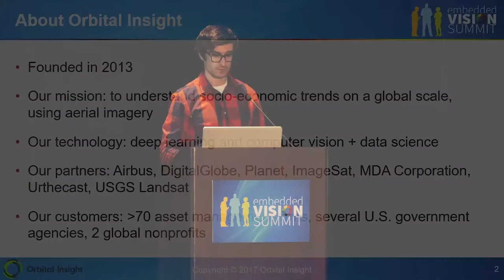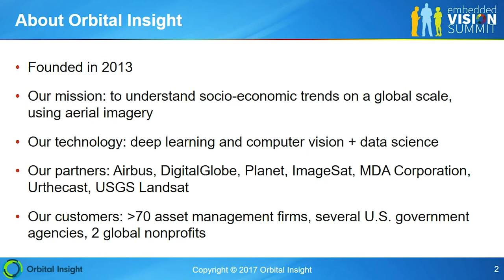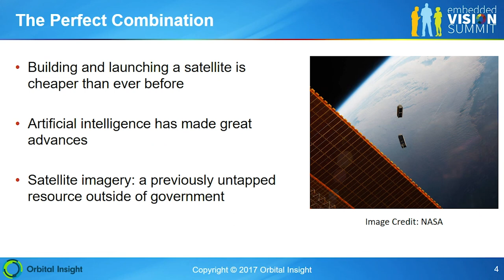Orbital Insight's Boris Babenko Discusses Satellite-based Applications of Machine Vision (Preview)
For the full version of this video, along with hundreds of others on various embedded vision topics, please

Boris Babenko, Senior Software Engineer at Orbital Insight, presents the "Using Satellites to Extract Insights on the Ground" tutorial at the May 2017 Embedded Vision Summit.

Satellites are great for seeing the world at scale, but analyzing petabytes of images can be extremely time-consuming for humans alone. This is why machine vision is a perfect complement for satellite imagery: providing human-quality analysis at inhuman scale. This talk explains how different types of satellites are best suited to different types of observation and discusses applications of machine vision. Babenko looks at how this technology was able to not only detect previously unknown oil tanks in China, but also estimate how much oil the country stores in these tanks. He also looks at how simple metrics like car density and building density can be applied to both commercial and humanitarian applications. The talk concludes by examining the possibilities for the future as our ability to both take and process images continues to grow.